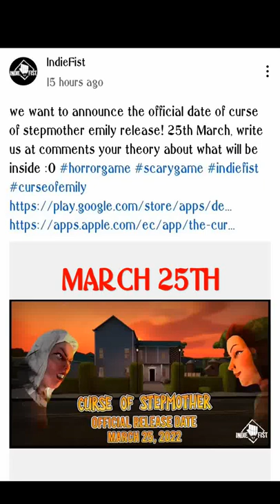THE CURSE OF STEPMOTHER EMILY OFFICIAL RELEASE DATE 25TH MARCH,2022